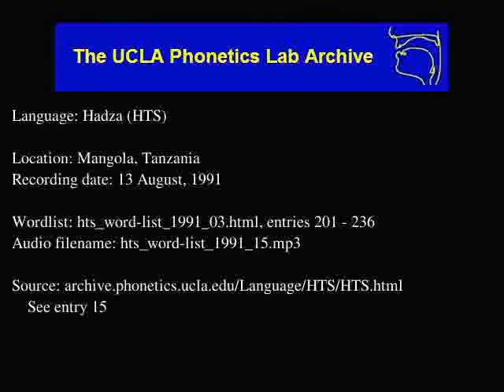Hadza audio: hts_word-list_1991_15